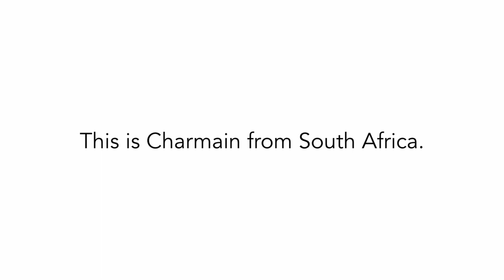Charmain Answers: What are The Challenges of Living with Seizures?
When Charmain's son Peter had his first seizures there was little support, no FaceBook support group, and it was very difficult to get information on alternatives to medicine. These were just a few of the challenges she faced. In this video Charmain shares with us their story.

Looking for more tips, advice or information? We offer lots of free resources on our website and our Facebook Group is a great place to ask questions